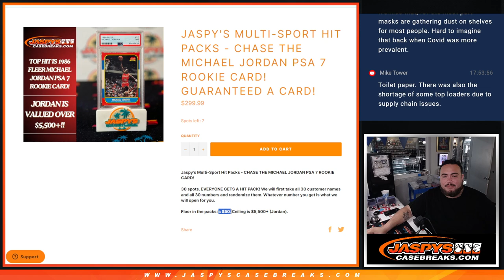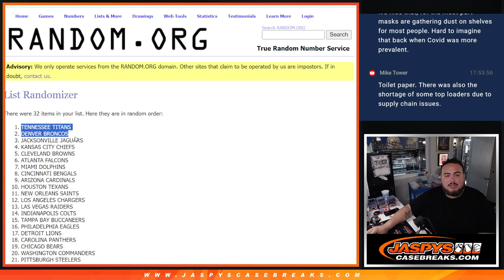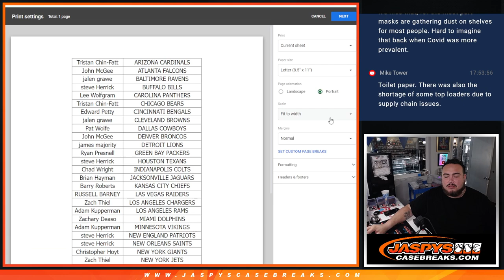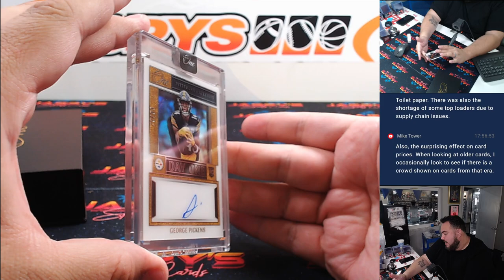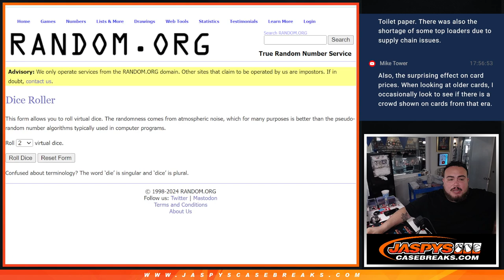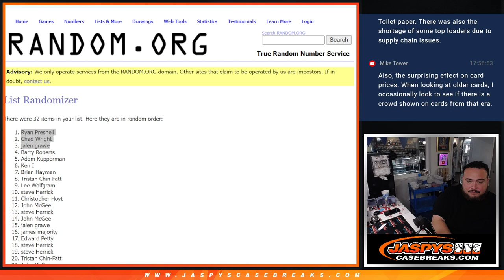Sat. 9/21/24 - *3x JORDAN HIT PACK GIVEAWAY* 2023 Panini One Football 1-Box Break #1 *RT*